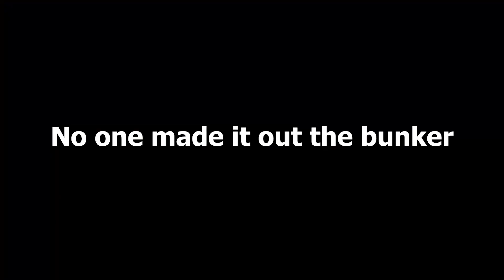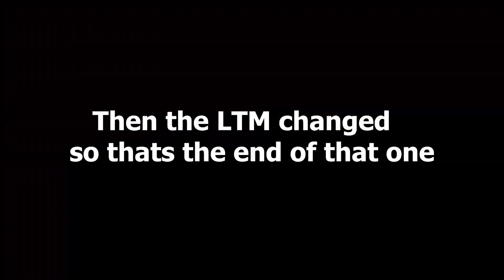BROKEN DEFAULTS...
They still exist.